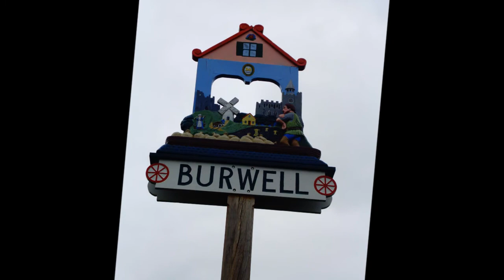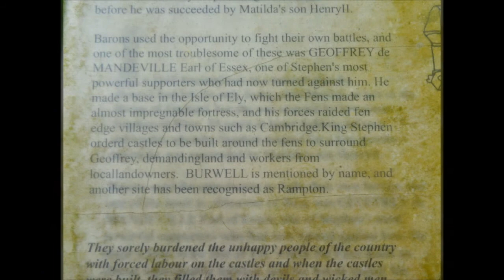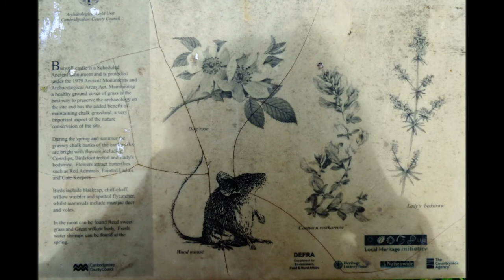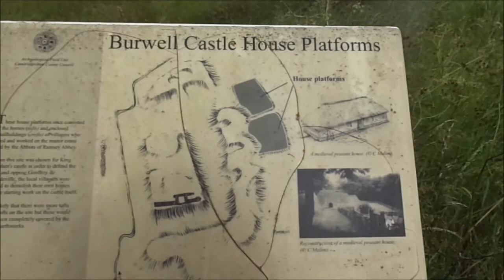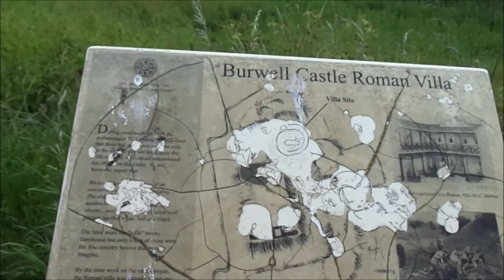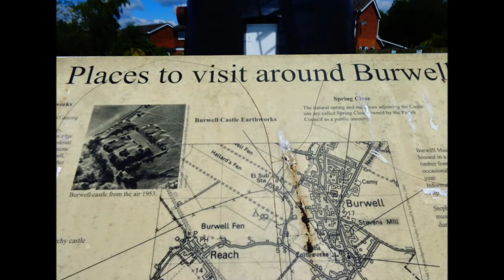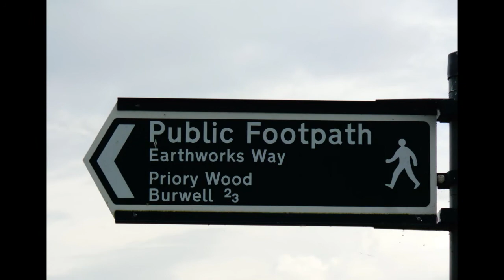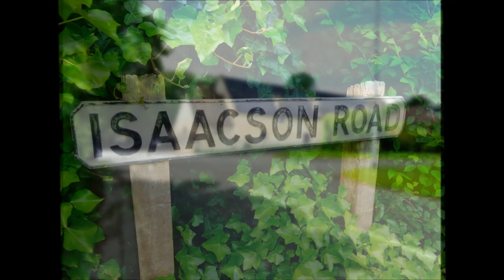A Visit to Burwell Village & Castle by Sheila, June 5, 2014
A Re-Visit to Burwell where quite a few of my Ancestors once lived over a good 500 year period and more including Geoffrey de Mandeviile, the Isaacsons, Masons and others. Geoffrey de Mandeville was from a very noble family but during the 'Anarchy' period he kept changing allegiance and was killed by an arrow during the siege of Burwell Castle---during my visit a geo-phys survey was taking place to learn more about the Anarchy Period a Roman Villa has previously been discovered on this site as well. Other videos go inside the local church and graveyard in search of the Ancestors